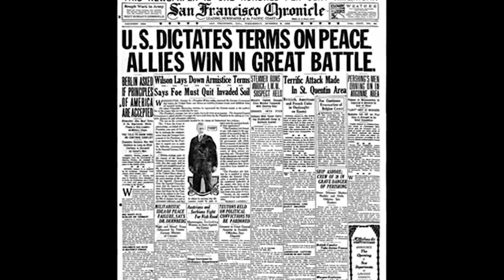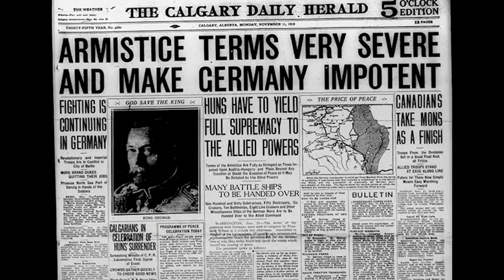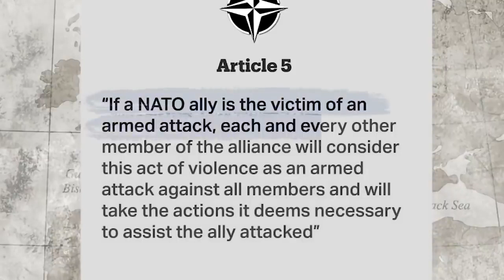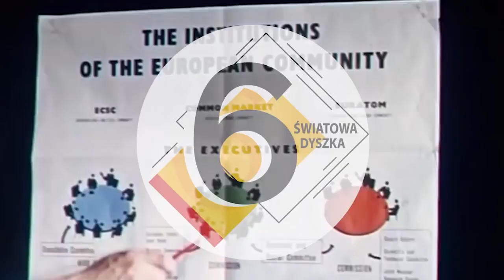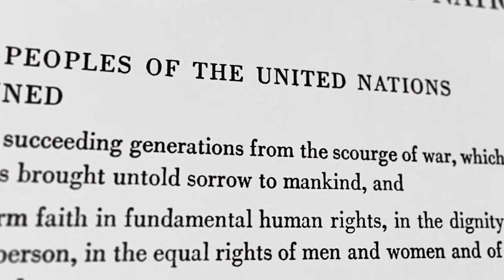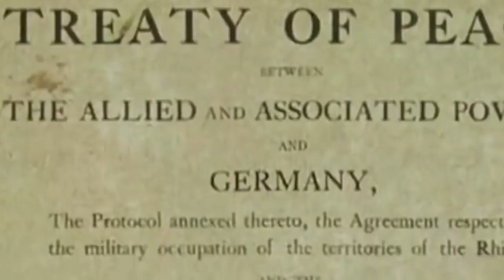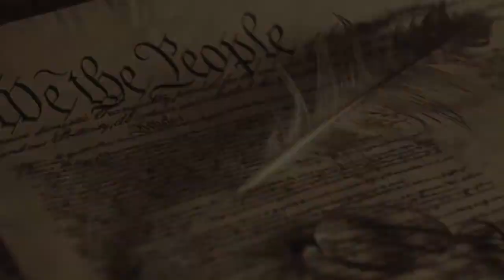10 DOKUMENTÓW KTÓRE ZMIENIŁY ŚWIAT